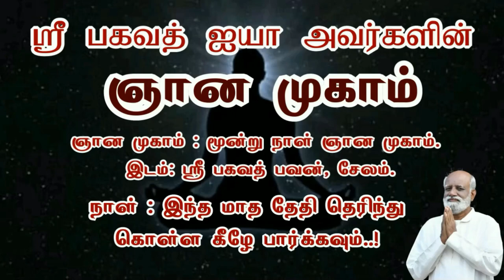குடிப்பழக்கத்திற்கு அடிமையாக இருந்தவர் எப்படி அதிலிருந்து வெளிவந்தார் - Sri Bagavath ஐயா